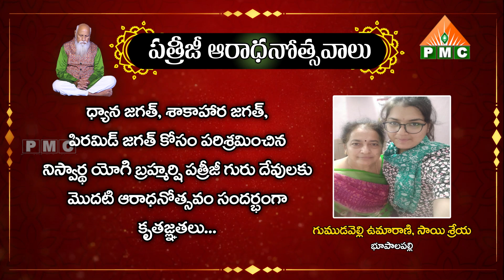గుముడవెల్లి ఉమారాణి,సాయి శ్రేయ, భూపాలపల్లి | Patriji Aaradhanotsavalu | Pyramid Master